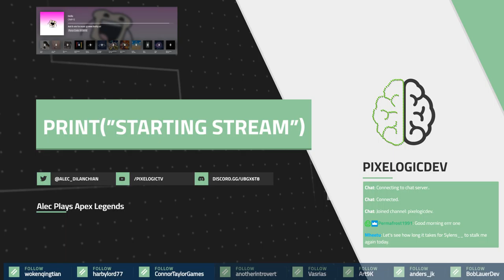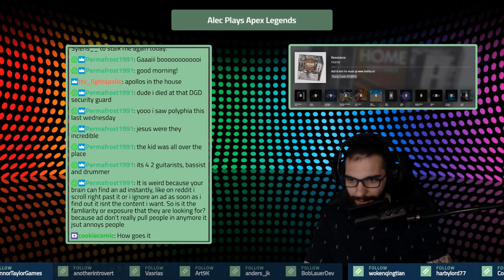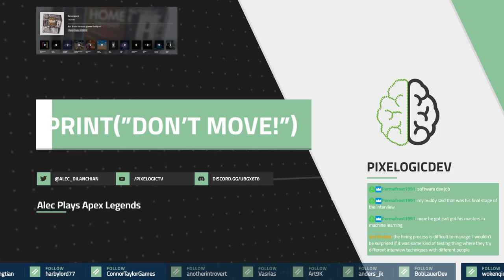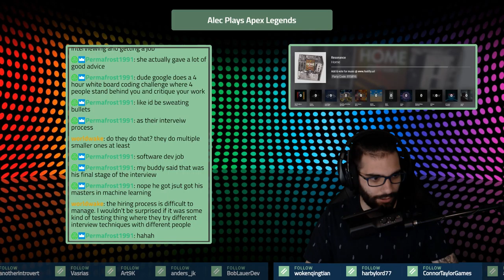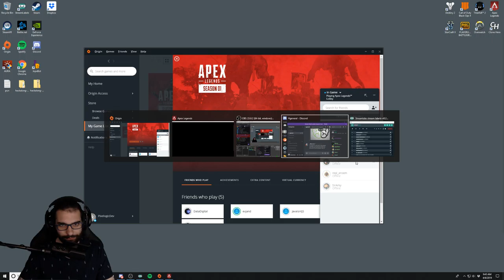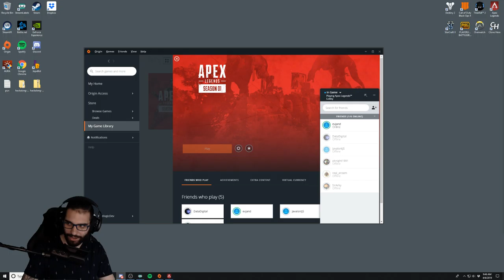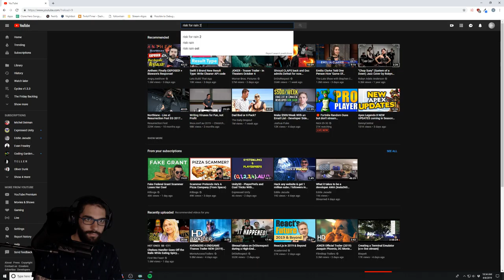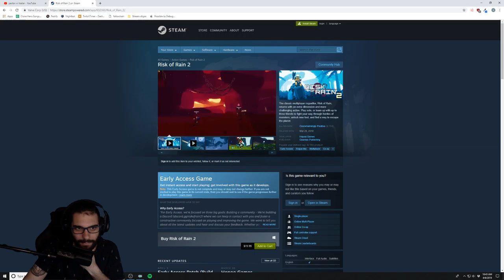Alec Plays - The Stanley Parable Part 1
Welcome to the PixelogicDev gaming series, "Alec Plays"! When we are not coding up apps, we like to play single player experiences live! During this stream we played Apex Legends with some viewers.

NOTE: This footage is raw stream footage from Twitch. Sorry in advance for this.